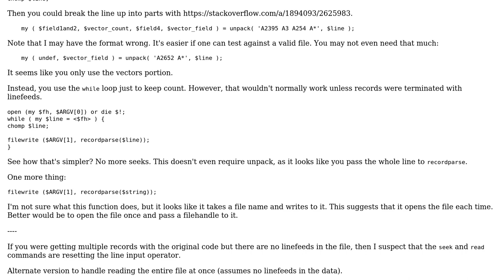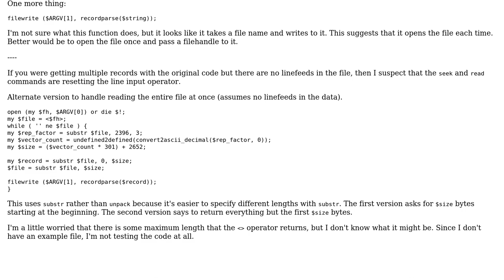Reading a dynamic record length binary file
With thanks & praise to God, and with thanks to the many people who have made this project possible! You are responsible for your own actions.